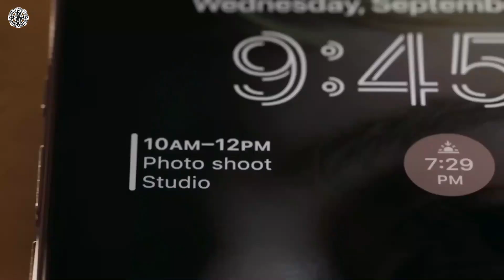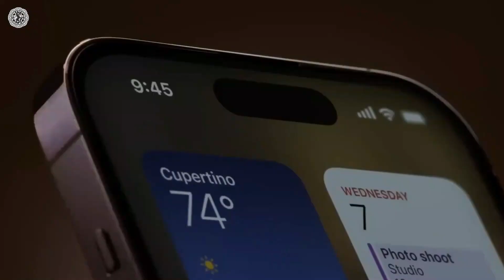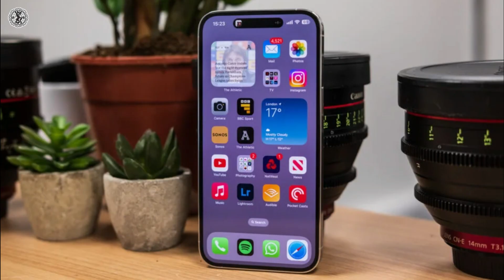How iphone 15 pro will beat the iphone 14